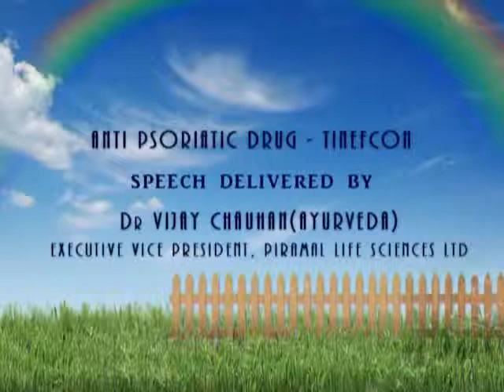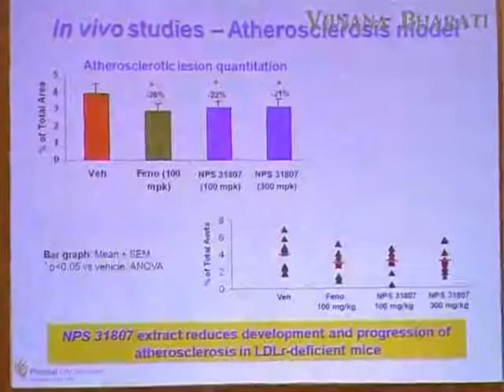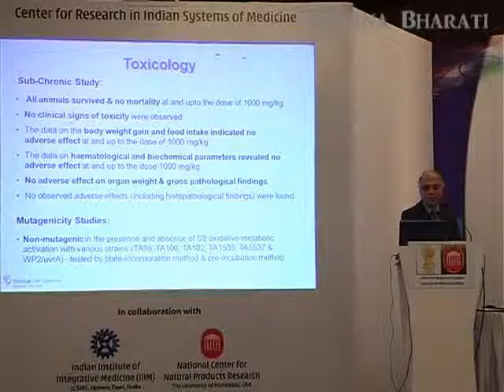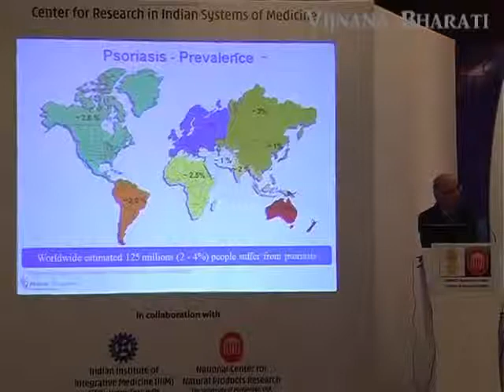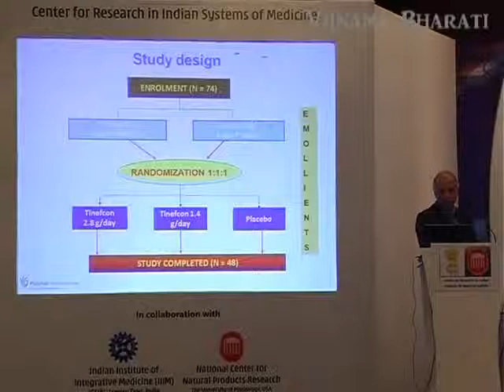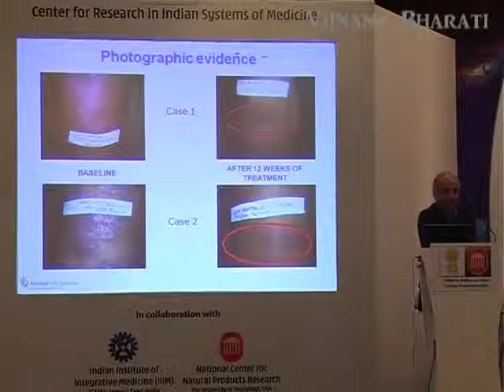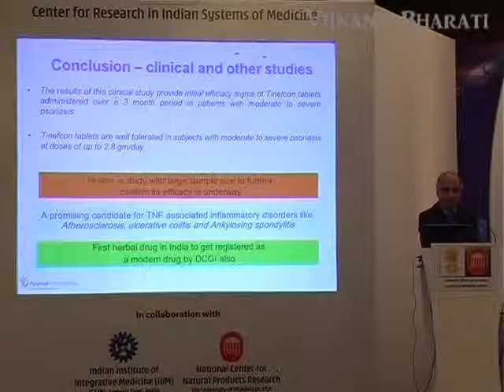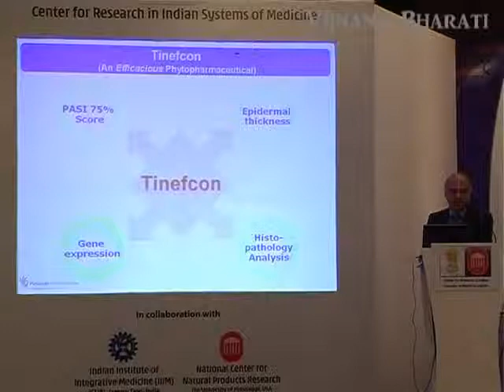Anti Psoriatic Drug - Tinefcon Speech Delivered by Dr.Vijay Chauhan(Ayurveda)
Executive Vice President,Piramal Life Sciences LTD